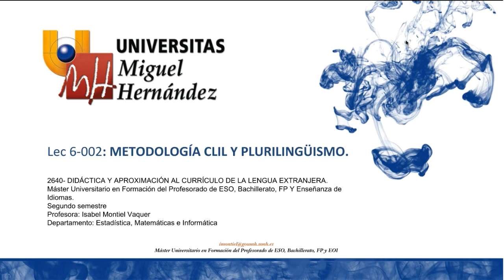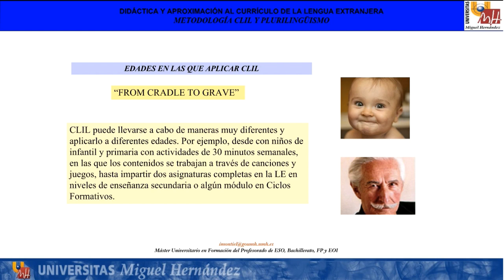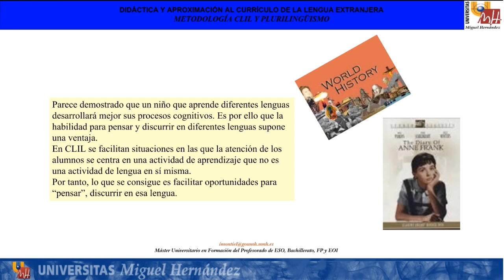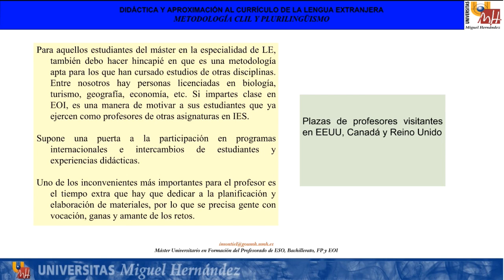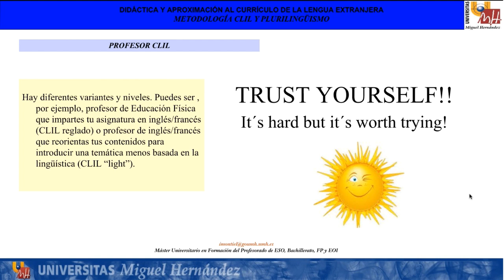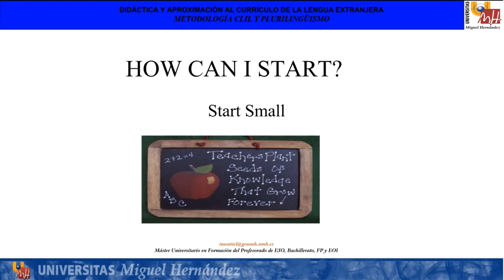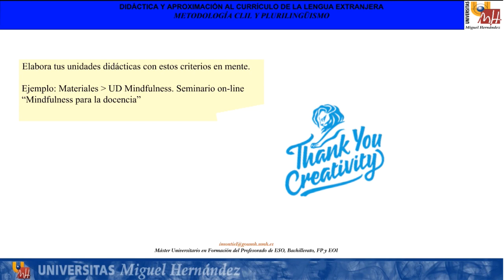Lec006 - Vídeo 2 Metodología CLIL y Plurilingüismo (umh2640 2016-17)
Vídeo 2 Metodología CLIL y Plurilingüismo.
Asignatura: Lengua Extranjera.
Profesora: Isabel Montiel Vaquer.

En este vídeo se hablará de la metodología CLIL y plurilingüismo con algunos ejemplos.